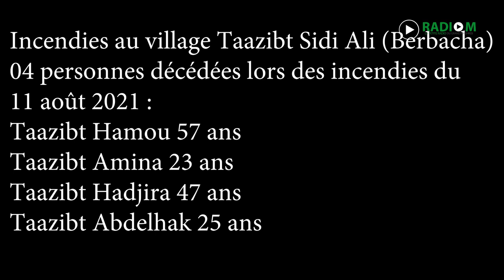Incendies de Béjaïa : les habitants de Berbacha et Kendira racontent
Les habitants des communes de Berbacha et Kendira, dans la wilaya de Béjaia, ont vécu l'enfer le 11 août 2021. Des incendies ravageurs ont causé le décès de quatre personnes de la même famille, sans compter la destruction de la forêt et des exploitations agricoles.  Radio M s'est rendu aux villages de ces deux communes et a rencontré les familles rescapées